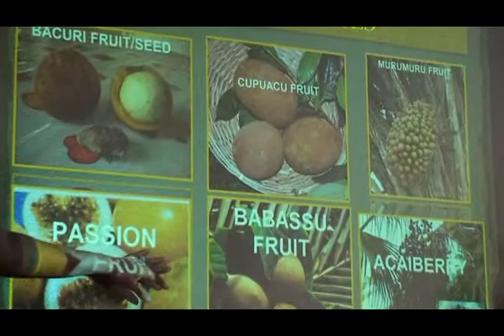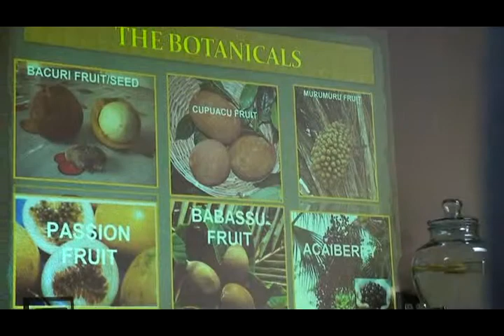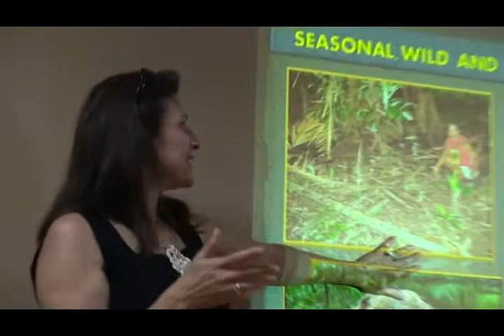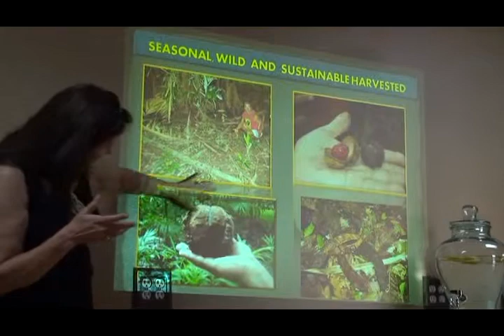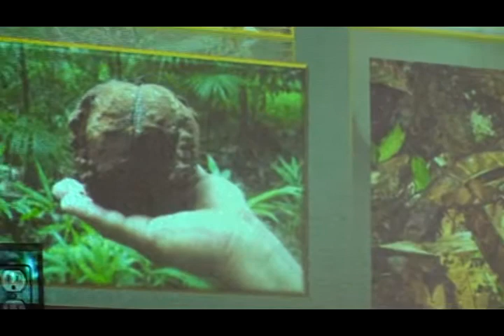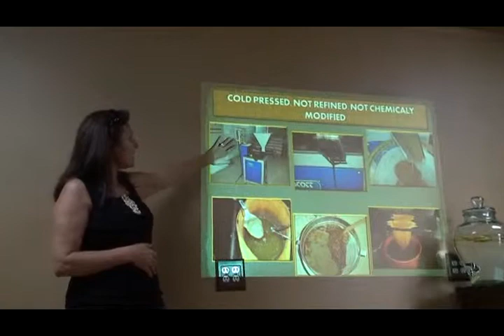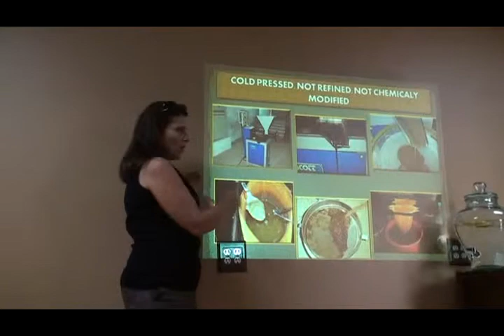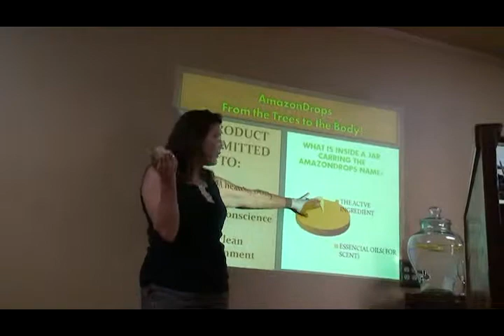Leda Presentation for AmazonDrops at Vida - Seal Beach - Part 5